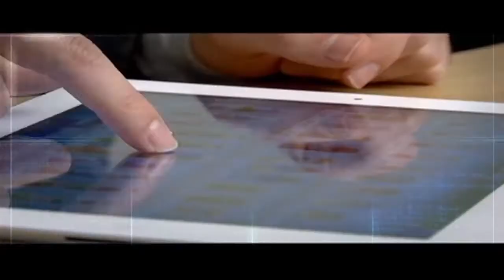Emprendedores digitales, una apuesta para construir país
Las dinámicas actuales del mercado nacional y global, suponen que el mejor camino para encontrar fuentes de trabajo rentables, estarían en el desarrollo de procesos de emprendimiento basados en el aprovechamiento de las ideas originales, el mejoramiento de proyectos ya establecidos o en la solución a problemáticas suscitadas en el mismo mercado: ¡he aquí la fórmula!

Justamente, el Gobierno, en cabeza del MinTIC, consideran que es importante apoyar los procesos de jóvenes emprendedores que están haciendo grandes esfuerzos por forjar sus proyectos TIC personales, muchos de los cuales derivan en casos de éxito que hoy gozan de reputación y buena acogida comercial.